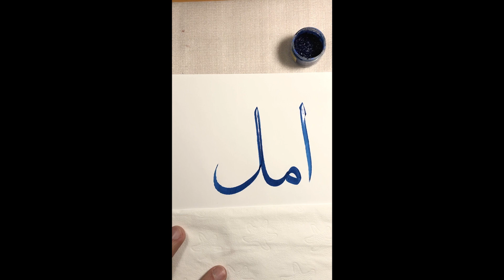Muestra de caligrafía árabe 4. "Amal" (esperanza)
Los vídeos, preparados por el calígrafo Pablo Casado, nos enseñan cómo realizar en caligrafía "thuluth", con cálamo y tinta, las siguientes palabras:

- Hub (amor) (jueves 28 de mayo). Descarga aquí las proporciones de la palabra

- Nur (luz) (jueves 4 de junio). Descarga aquí las proporciones de la palabra

- Sabr (paciencia) (jueves 11 de junio). Descarga aquí las proporciones de la palabra

- Amal (esperanza) (jueves 18 de junio) Descarga aquí las proporciones de la palabra

- Qalb (corazón) (jueves 25 de junio)

El estilo Thuluth (o “sülüs” en turco), es uno de los principales estilos clásicos en la escritura árabe. Famosa por ser una caligrafía elegante y cursiva, de líneas curvas y oblicuas, en ella un tercio de cada letra tiene inclinación (de ahí su denominación en árabe, que significa "un tercio"), y era la caligrafía utilizada en la Edad Media en las decoraciones de las mezquitas.